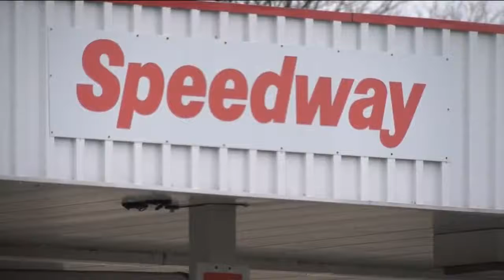Man wanted after carjacking at Tosa gas station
It happened at the Speedway on North Avenue.